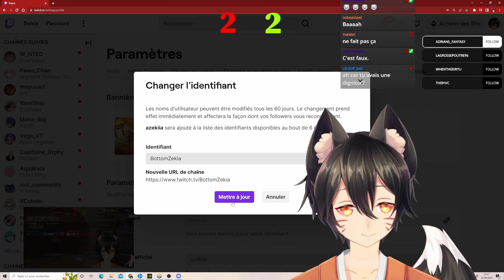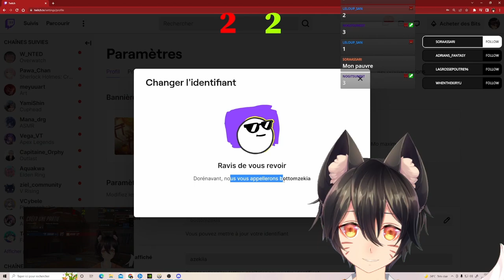La secte de plonk ? REWIND DES VTUBERFR #11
Voila le onzième episode du Rewind des vtubersfr ! Et dites moi ce que vous pensez du petit format "pub" en commentaire :)

Merci a Plonk pour avoir fait le logo qui est utiliser dans la miniature et la video

0:00 Intro
0:12 Atomic Braven
0:41 Horizon_Shiori
1:10 Mitty
1:31 TomyChaz
1:42 YamiShin
2:19 Pub Vtuber
2:38 Lunadere
3:21 Kikitchiwi
3:50 Yuu_VT
4:15 BottomZekia
5:07 Azekia
5:38 Outro